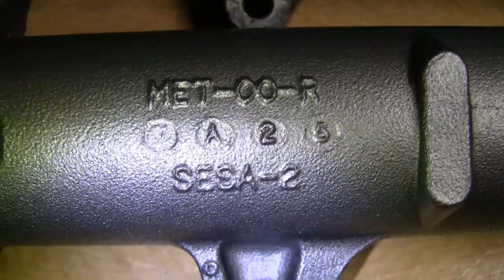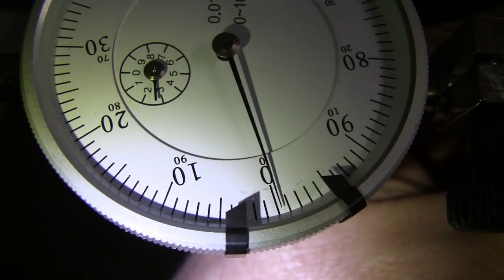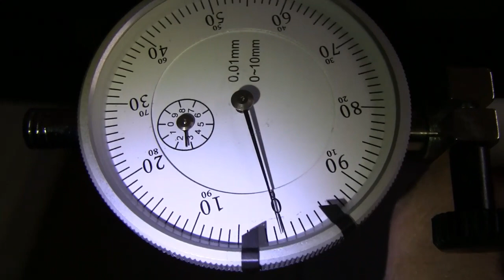Das DoppelÄffchen (CBF1000F) -- Teil 19 -- Lenkkopf und Gabelholme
Es geht hier noch mal um den Rahmen, speziell um den Lenkkopf. Und dann kommt eine Art "Gabelholm-Special" :-)